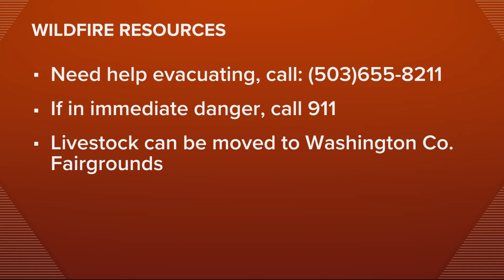Level 3 evacuations issued for brush fire near Canby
The Clackamas County Sheriff's Office has issued Level 3 evacuations for a brush fire that sparked early Friday morning.